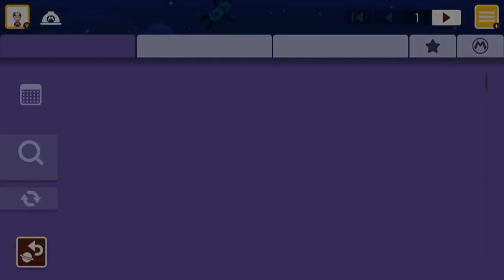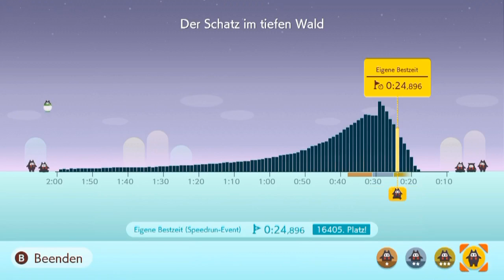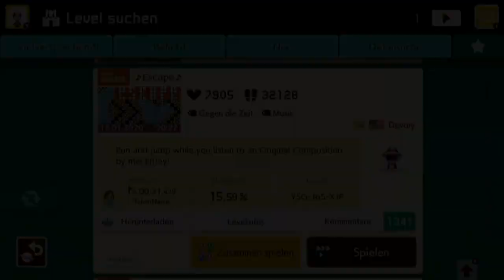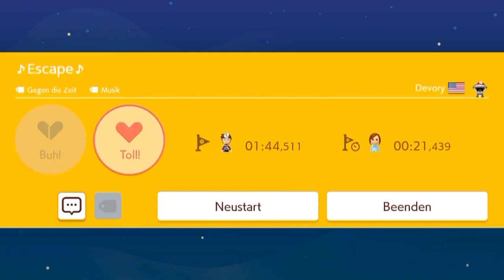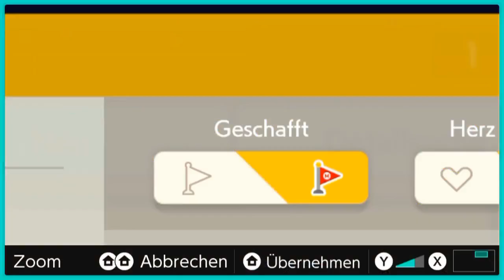[183] Schulfrust von der Seele reden und husten || Super Mario Maker 2 (Blind) – Let’s Play